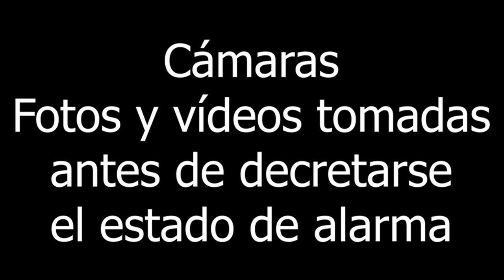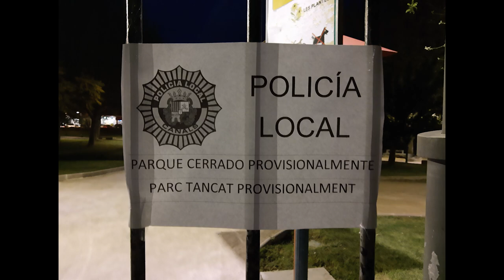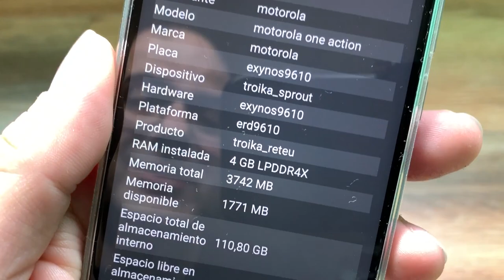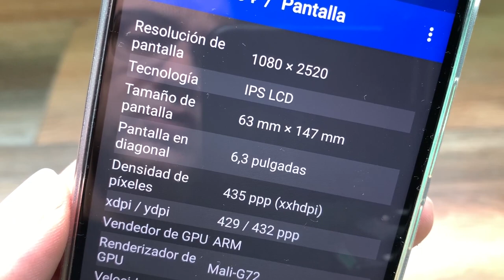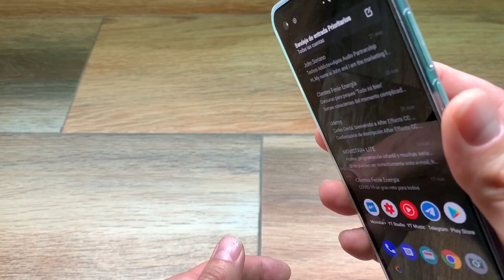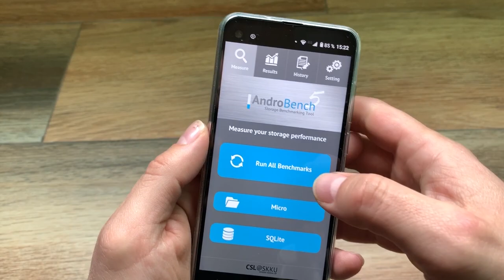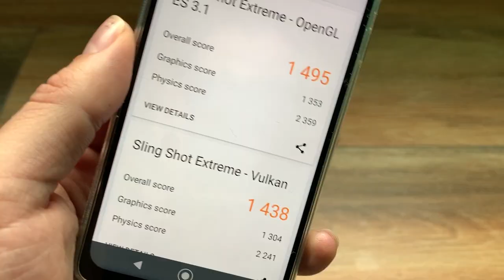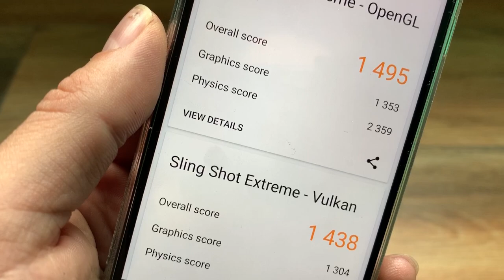Motorola One Action: Review e Impresiones Finales. 😱😱😱😱😱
💶Comprar Motorola One Action

Mastodon: @geekstelevision
Taringa: geekstv